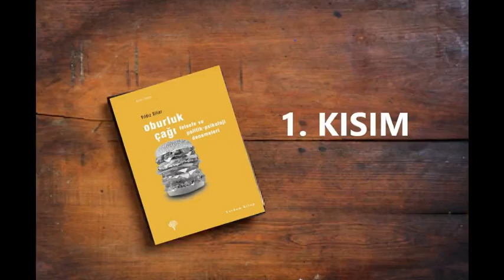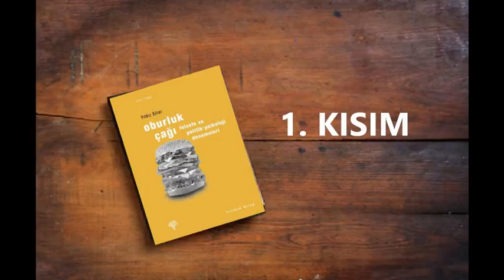OBURLUK ÇAĞI - Hayatın Anlamı ve Kendini Kandırma / Yıldız SİLİER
- Yıldız SİLİER tarafından yazılmıştır.
- Kitabın asıl başlığı ' Oburluk Çağı Felsefe ve Politik-Psikoloji Denemeleri 'dir.
- Kapak tasarımı Savaş ÇEKİÇ tarafından yapılmıştır.
- Seslendirilen kitap ikinci baskıdır.
- Mart 2011'de Yordam Kitap tarafından basılmıştır.